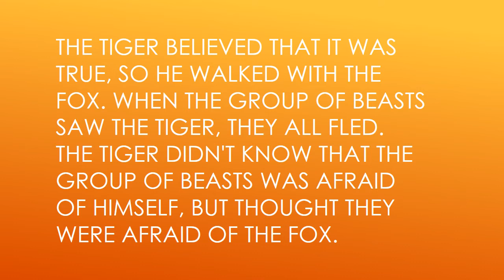Fox used tiger to show power